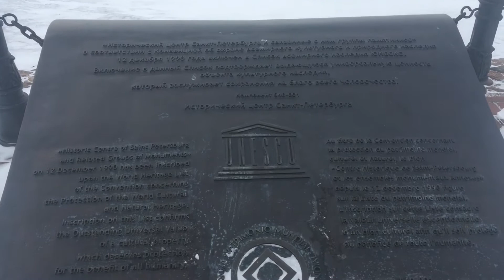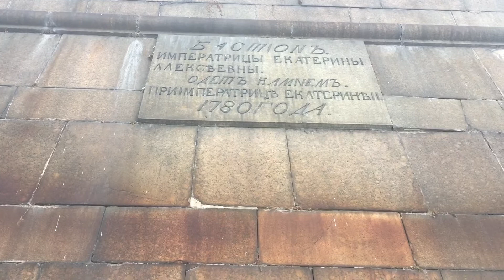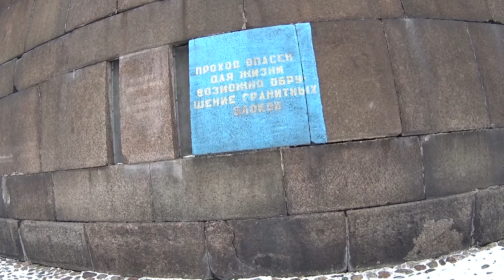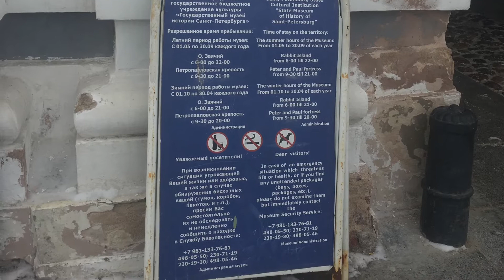Мосты Санкт-Петербург Центр города влог с Фовеонычем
Фовеоныч. Санкт-Петербург. Мосты.
Весеннее путешествие через стрелку Васильевского острова к Первому мосту Санкт-Петербурга-Иоановскому.Через Кронверкский мост вдоль Петропавловской крепости на Заячьем острове. Березовый остров . Стены крепости. Наследие ЮНЕСКО. Заяц в воде.Фовеоныч расскажет и покажет зимой !
Петропавловская крепость. Как все было и есть!
Фото час с Фовеонычем!
Фотография без поз!
Здесь можно следить за моими экспериментами

Как быть дома всегда и ,чтобы крыша не уехала! Будь в курсе на Фовеоныч TV!

✨Finding the observer, comes awareness!✨

1.  Taking  pictures a  tool (camera), not a photographer.
2. The choice of tool limits the possibilities.
3. Experience allows him (instrument) less and less to limit their capabilities.
4. The ability to see is given only when the observer allows ...
5. The moment of observation is the real find ...
6. Training and mastering it defies. Training leads to poor imitations of the original.
7. Often the result should ripen, like wine. Although time is the understanding of the mind, therefore it is very speculative.
8. The meaning of all this is the process!
9. Let it be!